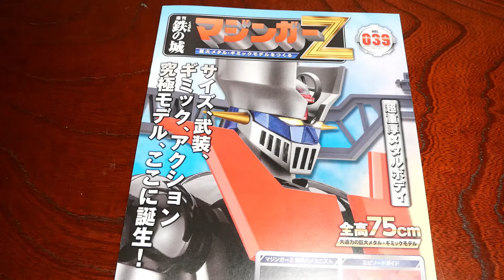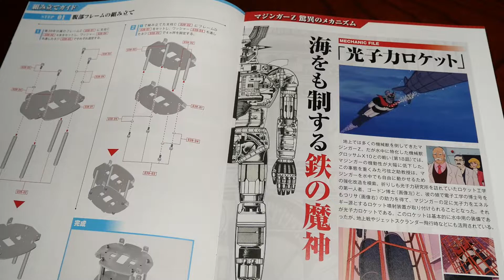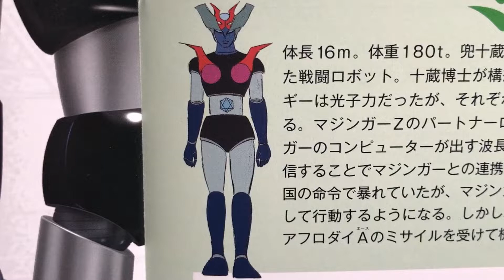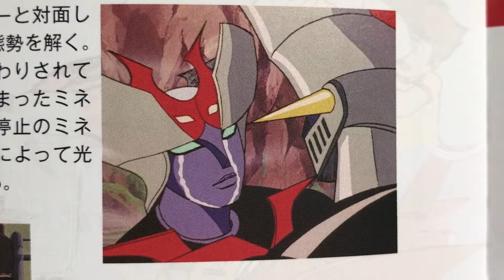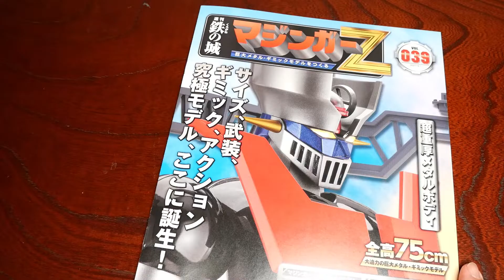【アシェット vol.39】マジンガーＺを作る39号。おなかが出来ました！【hachette Assemble the MazingerZ vol.39】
アシェット 週刊マジンガーＺを作る
定期購読【vol.39】です。

おなかの部分を作り始めました。

これから100号まで作り続けますので、引き続き動画を見てくださいね。

211128_アシェットbuild38.mp4

●音源は以下。